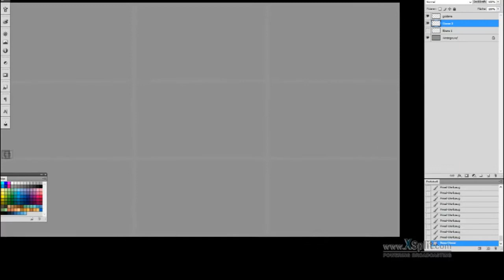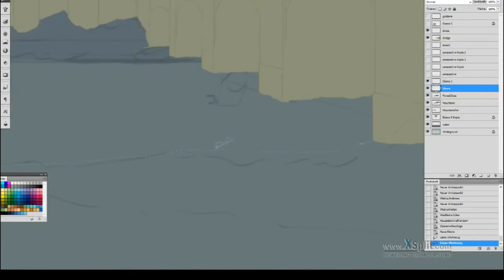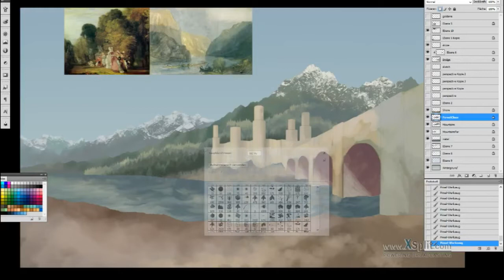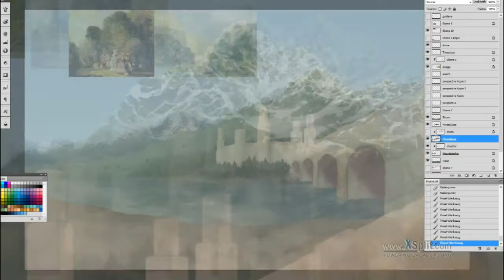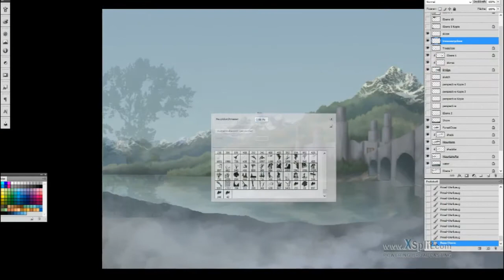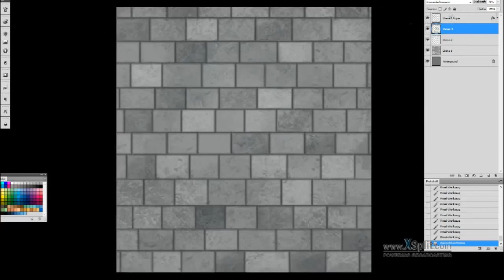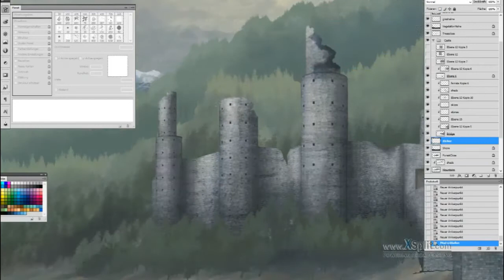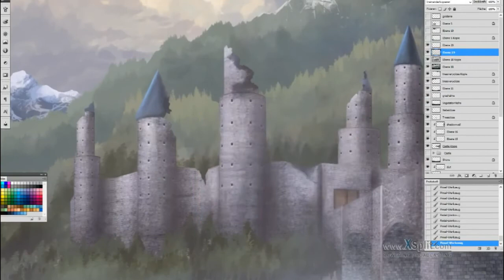Landscape Ruins Speedpainting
Another Speedpainting, shortened down from ca. 4 hours (I didn't record the last 30 minutes unfortunately)